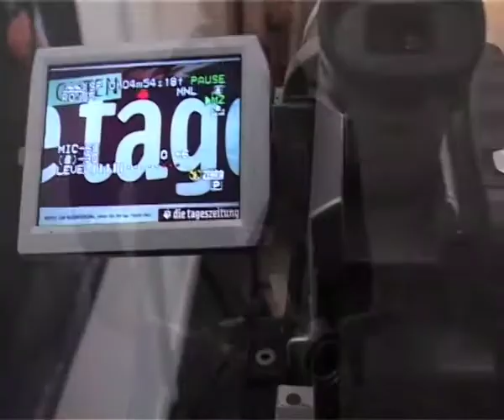Serie "Mein 11. Gebot" (Teil 1)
Auf dem 2. Ökumenischen Kirchentag in München fragen taz - die tageszeitung und taz-online Teilnehmer des Treffens nach ihrem persönlichen 11. Gebot.